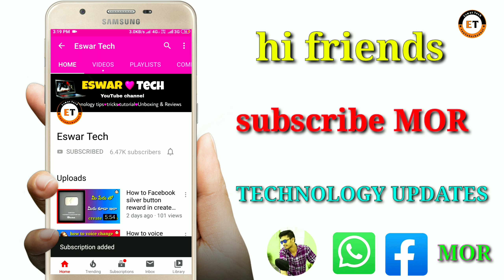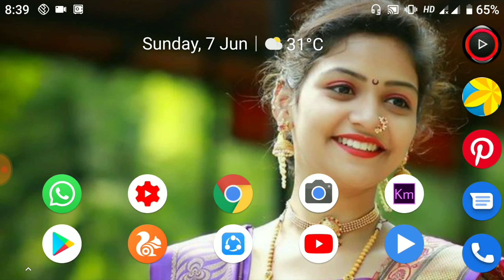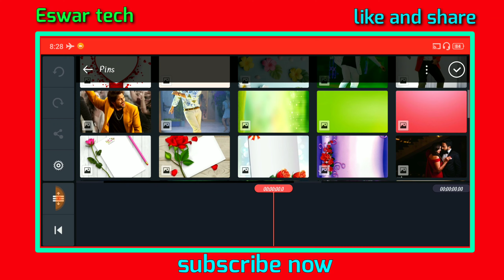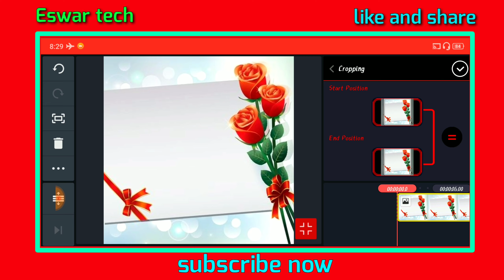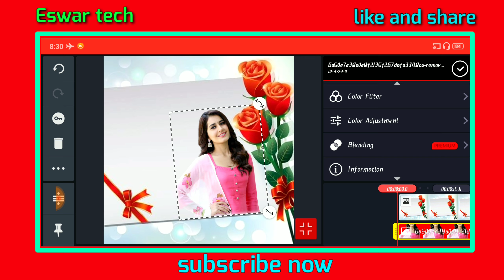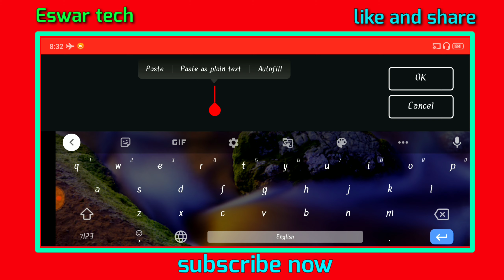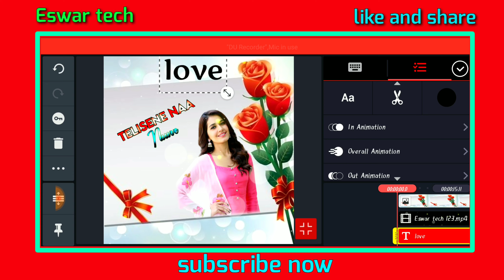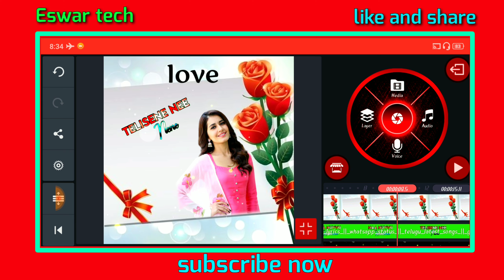How to create love failure lyrical editing videos 2020,love failure editing lyrical videos in Telugu